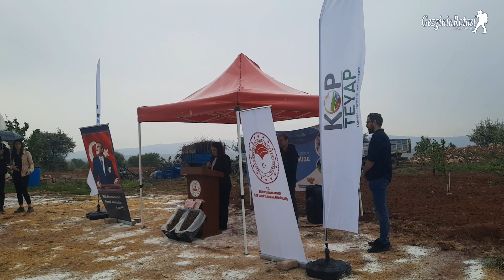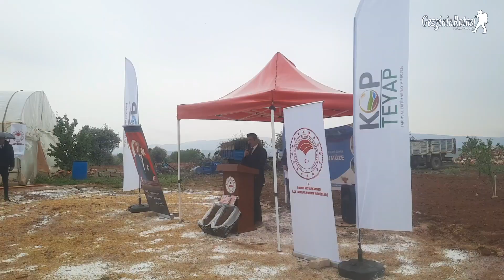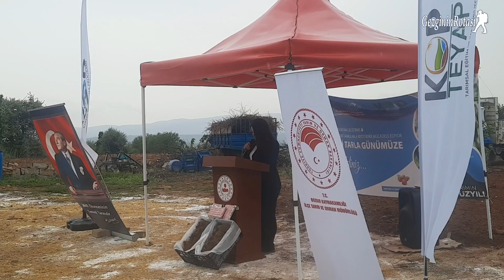Bozkır'da üreticilere 34 bin çilek fidesi dağıtıldı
Konya’nın Bozkır ilçesinde KOP desteğiyle üreticilere 34 bin çilek fidesi ile zararlı haşerata karşı biyoteknik mücadelede kullanılan 13 bin 750 adet feromon tuzağı dağıtıldı.

Bozkır İlçe Tarım ve Orman Müdürlüğünce ‘KOP Destekliyor Bozkır zararlılarla Biyoteknik Mücadele Ediyor’ ve ‘KOP ile Bozkırda Çilek Üretimini Geliştirme Projesi’ kapsamında Tarla Günü etkinliği gerçekleştirildi.

Programa Konya Vali Yardımcısı Yavuz Güner, Bozkır Kaymakamı Tolga Turan, Güneysınır Kaymakamı Oğuz Yiğit, Taşkent Kaymakamı Muhammet Yücedağ , Yalıhüyük Kaymakamı Muhammed Sağır, Cumhuriyet Savcısı Yılmaz Dinler , KOP Bölge Kalkınma İdaresi Başkan Yardımcısı Kasım Akyol, Bozkır Belediye Başkanı Nazif Karabulut, kurum amirleri, STK Temsilleri ve bölge üreticileri katıldı. Etkinlikte üreticilere 34 bin adet çilek fidesi ile zararlı haşerata karşı biyoteknik mücadelede 11 bin 700 adet elma iç kurdu feromon tuzağı ve 2 bin 250 adet bağ salkım güvesi feromon tuzağı dağıtımı yapıldı.